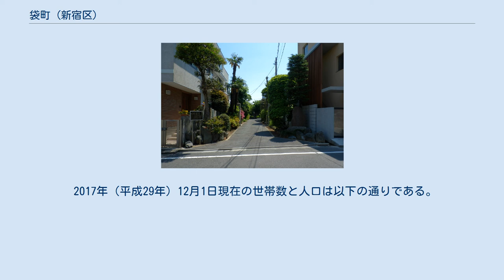袋町 (新宿区)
日本 」 東京都 」 新宿区 」 袋町 (新宿区) 袋町（ふくろまち）は、東京都新宿区の町名。
 新宿区の北東部に位置する。
牛込地域に属し、牛込の名を冠して牛込袋町とも呼ばれる。
町域北部は神楽坂に接する。
東部は若宮町に接する。
南部から南西部は、南町・中町・北町にそれぞれ接する。
西部は、岩戸町に接する。
町域内は主に住宅地として利用される。
 牛込台地上にあり見晴らしがよかったことから、戦国時代には牛込氏がこの地一帯に牛込城を構えたが、後北条氏滅亡後廃城となった。
 江戸時代には地蔵坂に牛込肴町に属する町屋があり、藁を売る店が多かったことから「藁店」（わらだな）と呼ばれた。
また坂上は牛込北御徒町（現・北町）に入るところで御徒組の門に突き当たり、袋小路となっていたため袋町と呼ばれた。
 1645年（正保2年）当地に光照寺が移転し、門前町が形成された。
1765年（明和2年）光照寺の向かいに幕府天文方の司天台が移転してきたが、境内の林が観測に邪魔であったため、1782年（天明2年）には浅草に移転した。
 江戸後期には藁店に藁店亭という寄席ができ、初代都々逸坊扇歌等が活動した。
明治には和良店亭として色物席となったが、夏目漱石が足繁く通ったことで知られ、当地に馴染みがあったためか、『それから』では袋町を主人公長井代助の居住地としているほか、他作品にも度々登場させている。
 現在の袋町は1869年（明治2年）に牛込袋町として成立した。
1911年（明治44年）冠称を外し、その後町域を変更することなく現在に至る。
 2017年（平成29年）12月1日現在の世帯数と人口は以下の通りである。